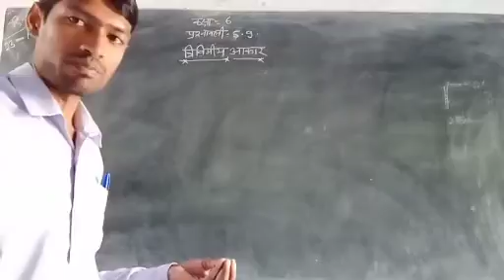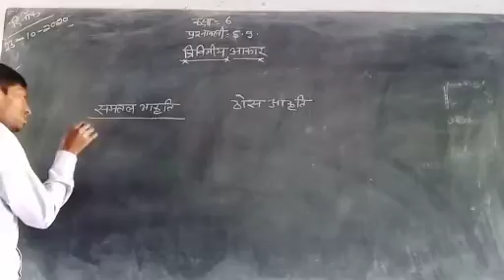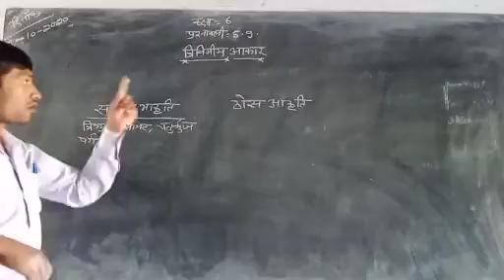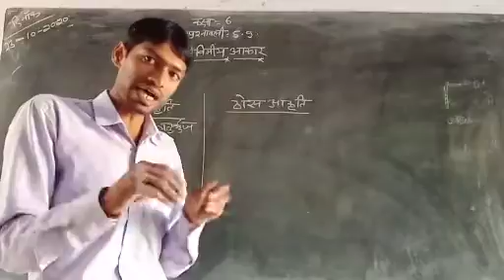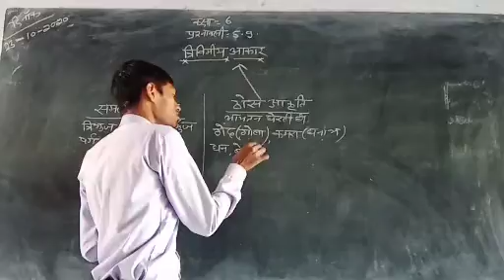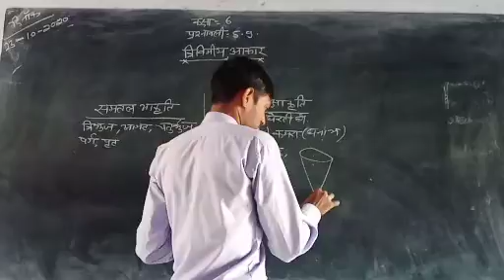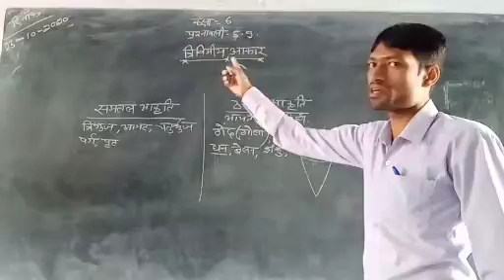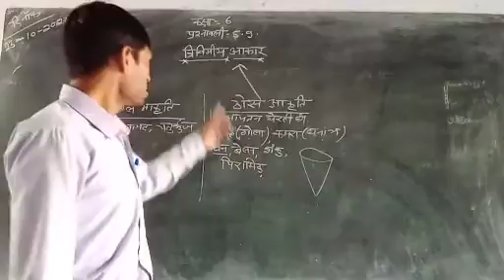classVlth Ex-5.9 (त्रिविमीय आकार)23:10:20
Rajendra Kumawat sir